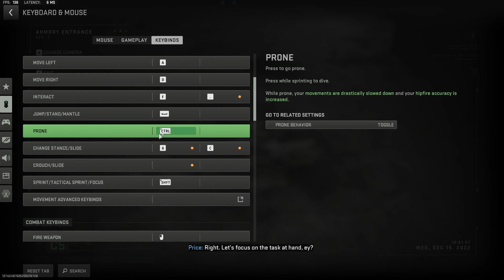Blindfolded, working together to escape | MW2 Raid - Atomgrad Episode 4 (Part 1) | COD MW2 RAIDS